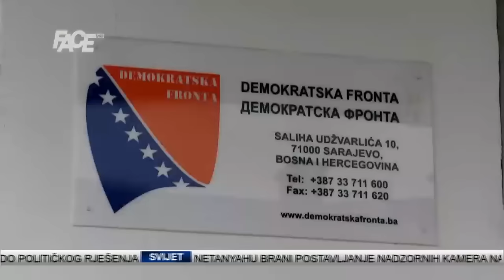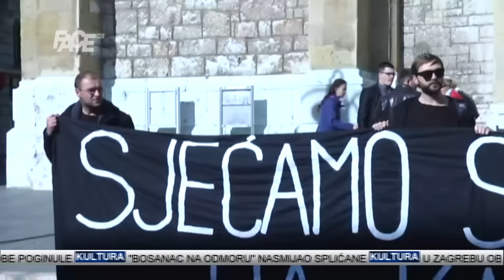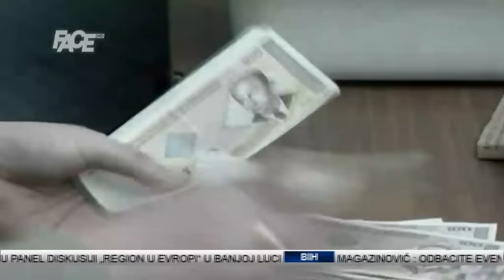DNEVNIK - 25. 10. 2015.